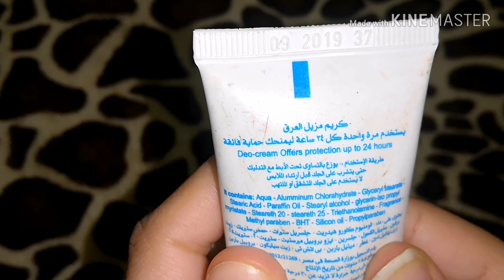احسن مزيل عرق لتحت الابط/تفتيح منطقه الاندر ارم ❤️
مزيل عرق من ماي واي ب ١٠ج